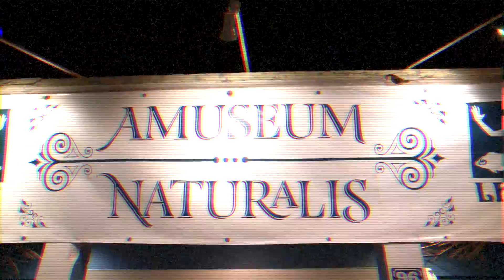Amuseum Naturalis: The Return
The museum you like is going to come back in style!